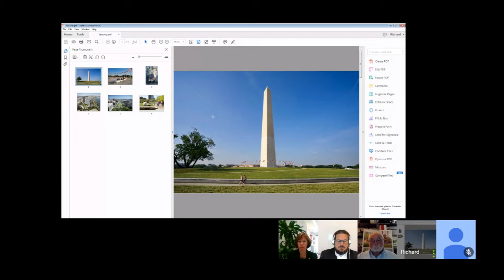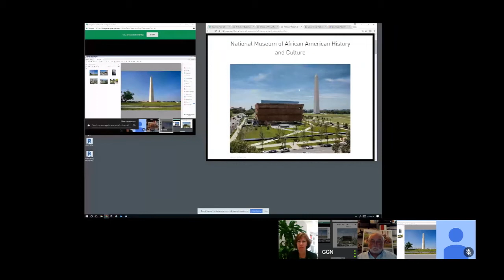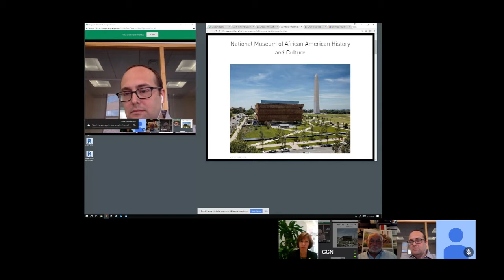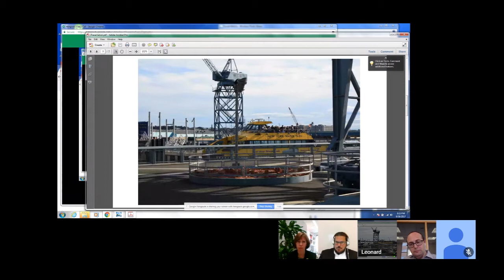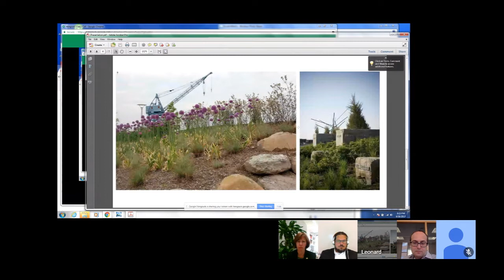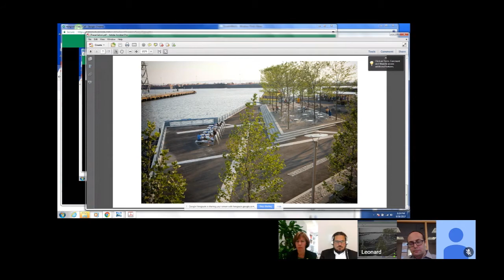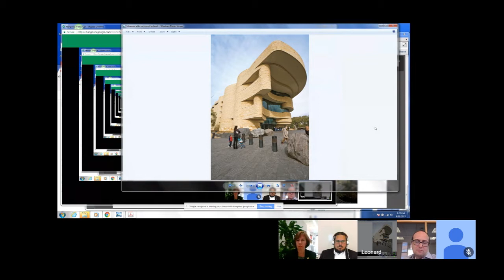ASLA Virtual Panel on Security Design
ASLA EVP Nancy Somerville hosted the ASLA Virtual Panel on Security Design with Len Hopper, FASLA, Richard Roark, ASLA, and Bernie Alonzo, ASLA. The panelists discussed the urgent need to ensure the public’s safety on public, government and institutional properties. Key design goals and challenges will also be addressed from various angles, with a special focus on how to provide an adequate balance between addressing threats and the beauty of the public realm.